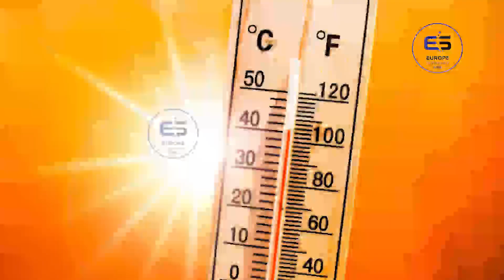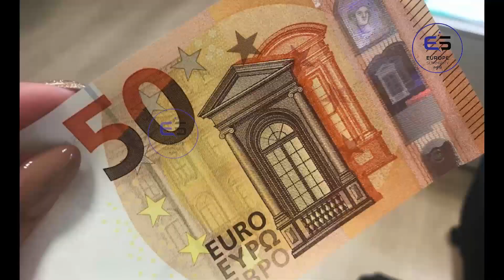ஐரோப்பிய செய்திகளின் சுருக்கம் - காலை நேர செய்தி 25.08.2023